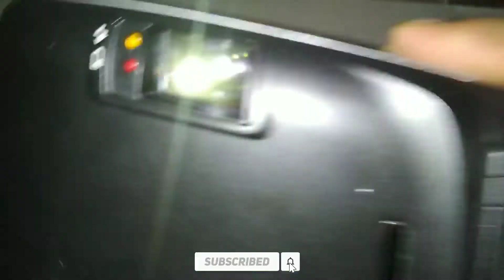Unboxing A 1990 Camera in 2020 || Old Camera Review || Tanjil's Photogram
In this video i will show you some amazing camera unboxing. . keep watching

Device I used for video

Video Shoot: Asus Zenfone maxpro m1

🔹Screen Recoding with Du Recorder